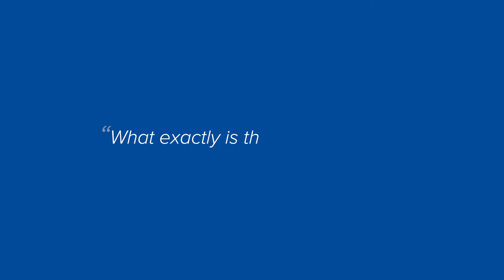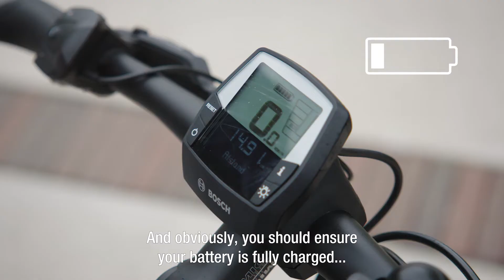What is the range of my electric bike? | Gazelle bikes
In "The question to Gazelle" our Gazelle experts deal with questions you have about bikes and electric bikes.

This time we got a question from Marc. Marc often cycles on his electric bike but doesn't really know what his range is. Our Gazelle product expert Erik explains this to us.

What is the range of my electric bike?

The range is actually the distance you can cycle with the support of the E-bike motor.
The battery in the E-bike supplies power to the motor. The motor in turn provides support when pedalling.

How far you can cycle depends on the capacity in the battery. If you cycle short distances and especially in the city, a battery with a smaller capacity will do.
If you cycle longer distances and are going for a nice tour, a larger battery capacity is very important.

Increase the range of your electric bike?

You can do a lot to keep the range as large as possible. Like inflating tyres. In addition, the support level you drive on is also an important factor. If you go up a hill, you can ride with good support, but you will notice that the range gets shorter. A battery doesn't like the cold much either, which means there will be less capacity in the battery. Another important factor is how heavy your bike ends up, because you can take a lot with you on the bike, but it does affect your capacity. And of course, when you go cycling, make sure that your battery is fully charged.